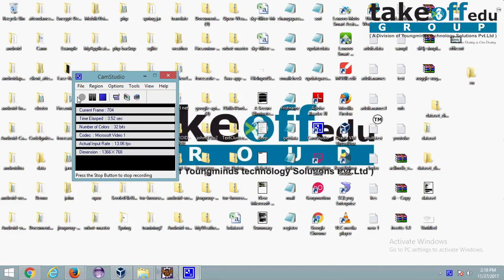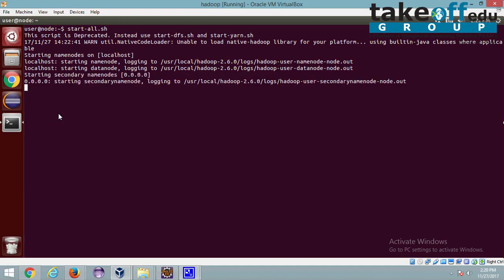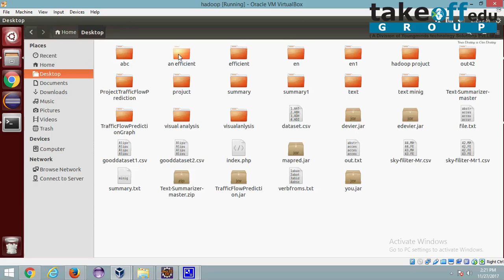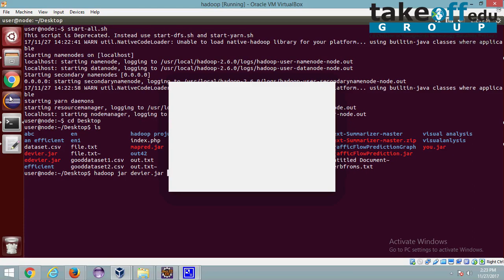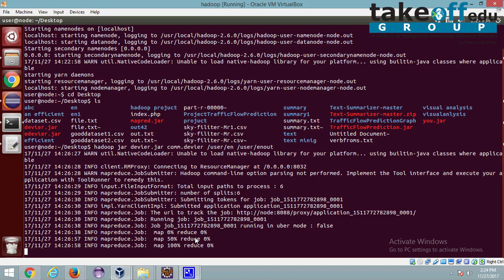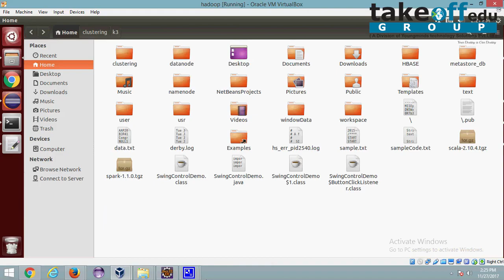Practical Privacy-preserving Mapreduce Based K-means Clustering Over Large-scale Dataset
Our scheme allows cloud servers to perform clustering directly over encrypted datasets. Security analysis and numerical analysis carry out the performance of our scheme in terms of security and efficiency.

𝗧𝗮𝗸𝗲𝗼𝗳𝗳 𝗘𝗱𝘂 𝗚𝗿𝗼𝘂𝗽 provides the most creative concepts and ideas for that can make very effective Cloud Computing Project Topics for students, researchers, and engineers. So browse through our list of Cloud Computing Project Topics topics and choose the best Cloud Computing Project Topics for your needs today.